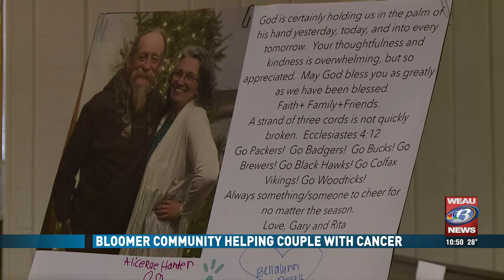1/14 10PM Newscast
Here's a look at some of the headlines for the Chippewa Valley on Jan. 14.